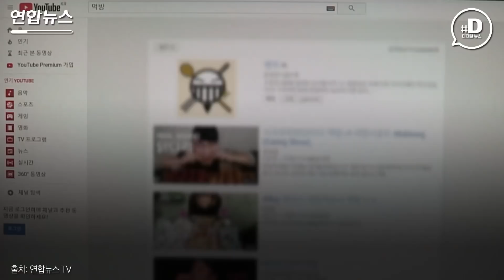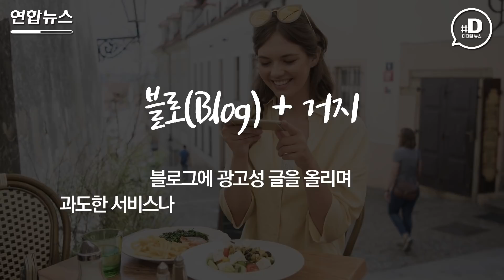"유튜버 사절합니다"…'민폐 유튜버'에 뿔난 점주들/ 연합뉴스 (Yonhapnews)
'가게 내 개인 방송 촬영을 금지합니다.'
  지난해 한 지상파 방송을 통해 유명해진 냉면집은 지난 1월 SNS에 이런 게시물을 올렸습니다.
  '먹방' 유튜버들이 많이 등장하면서 고충을 겪은 일부 음식점들이 개인 방송 촬영을 금지한 건데요. 이런 공간을 이른바 '노튜버 존'이라고 부릅니다.
 1인 미디어가 범람한 시대 변화에 따라 앞으로 음식점뿐 아니라 노튜버존은 더 많이 늘어날 것으로 보입니다. 타인의 권리를 침해하지 않도록 하는 등의 가이드라인이 필요한 지 뉴스피처가 알아봤습니다.